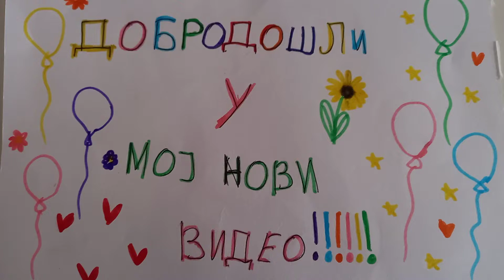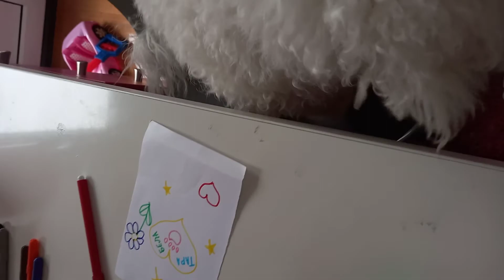Bela crta crtez za mene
Sasava Bela🦧